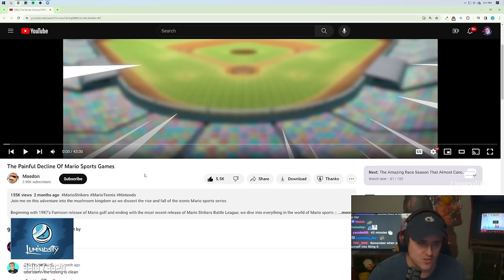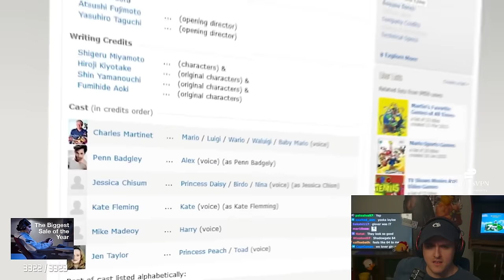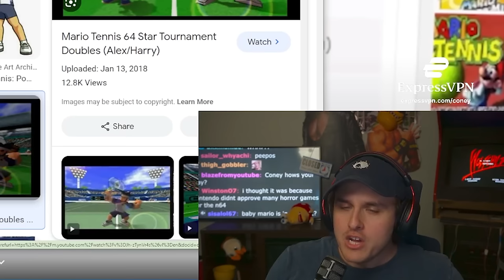Mario Sports Fell Off...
Coney reacts to Madeon's video, "The Painful Decline of Mario Sports Games", and complains for 25 minutes about how his beloved Mario Strikers series was never the same as the Wii version (as well as contemplating why people play the other sports games besides baseball).